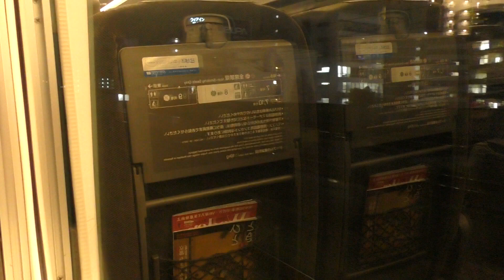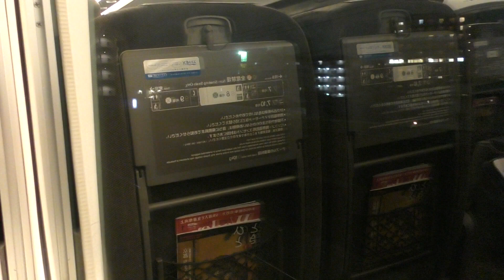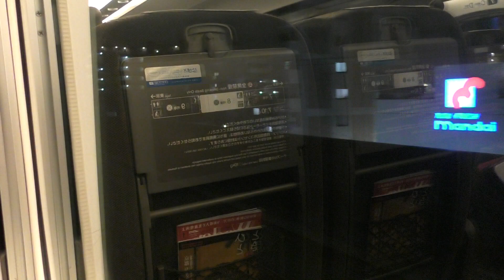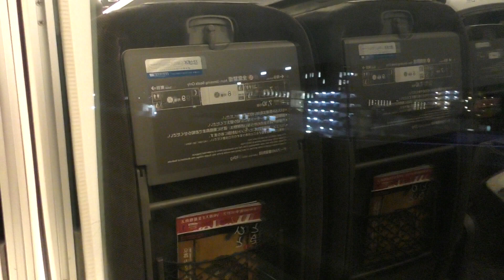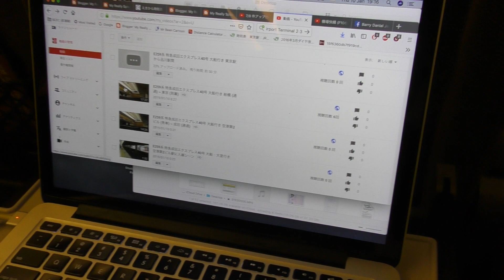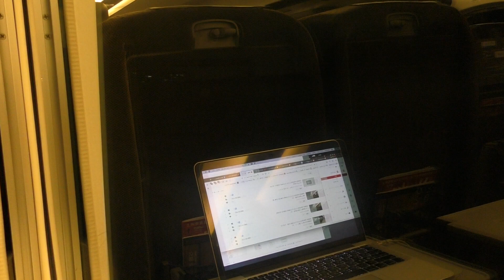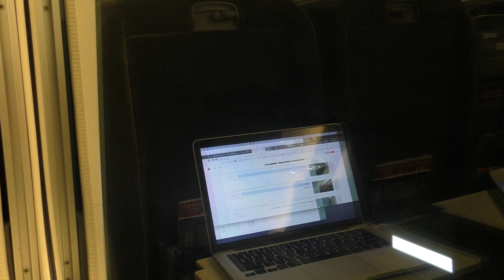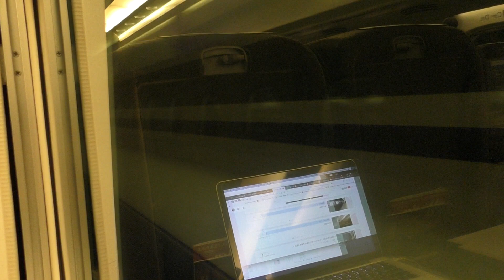N700系新幹線 Z2編成 のぞみ408号 東京行き 新大阪駅から京都駅間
After spending almost 25 minutes of anticipated waiting on Tracks No. 25 and 26, a 16-car JR Central N700 Series Shinkansen Set No. Z2 (X2), which would operate as the Shinkansen "NOZOMI" Superexpress No. 408 for Tokyo, finally entered Shin-osaka Station at 6.56 p.m. on Track No. 25. Once all the train doors were opened, I promptly boarded the train via Car No. 8, which was one of the Green Car (first class) coaches, and settled into my assigned Seat No. 5A for the routine early evening return trip of 2 hours 33 minutes back to the modern and colossal hustle and bustle of downtown Tokyo.

The seat next to me, 5B, would remain empty for the entire early evening return trip of 2 hours 33 minutes from Shin-osaka to Tokyo. At exactly 7.10 p.m. sharp, all of the train doors were closed, and the Shinkansen "NOZOMI" Superexpress No. 408 finally pulled out of Shin-osaka Station for its routine early evening trip of 2 hours 33 minutes to the modern and colossal hustle and bustle of downtown Tokyo. I was then on my way for a routine early evening return trip of 2 hours 33 minutes back to the modern and colossal hustle and bustle of the national capital city of Japan.